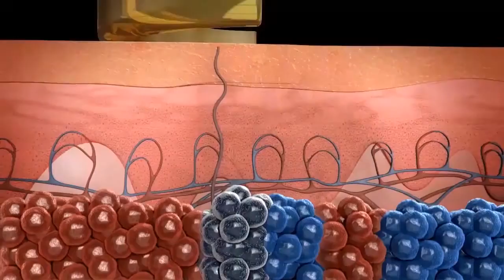Picoway Product Teaser NA